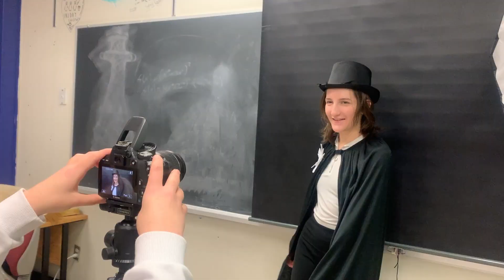Monday October 30th